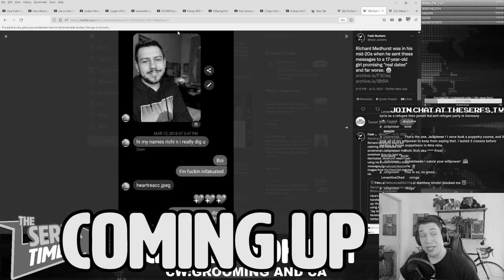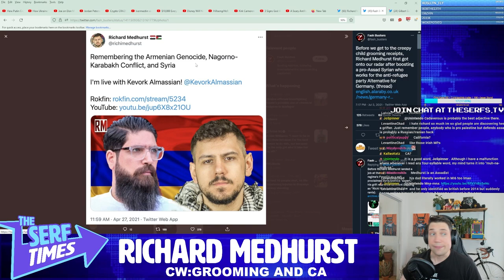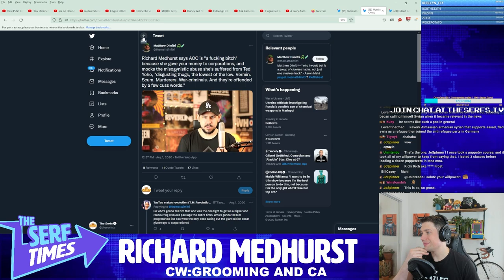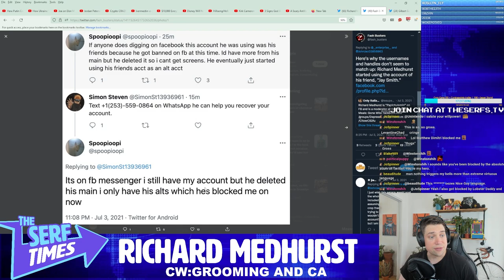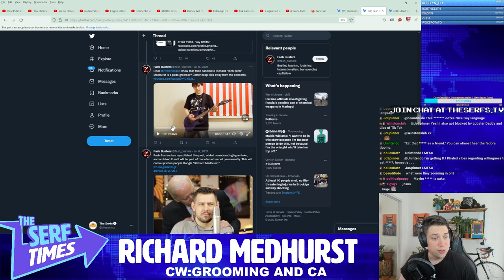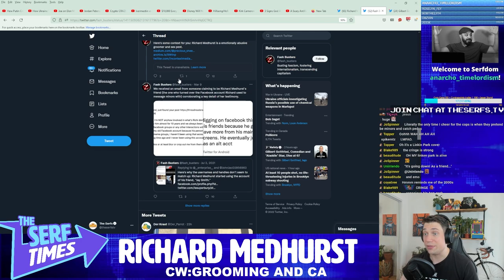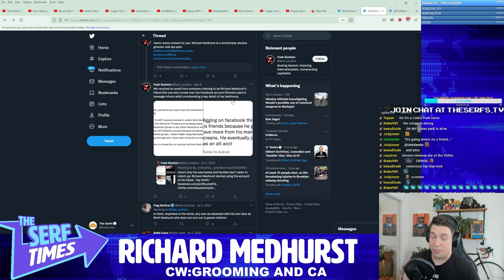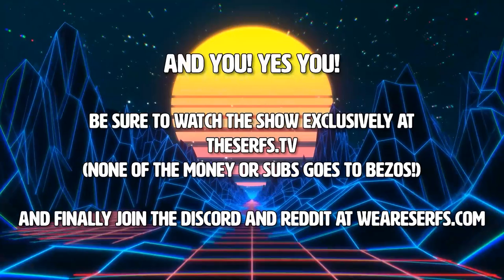INSANE amounts of allegation evidence UNLEASHED against Richard Medhurst (WOW it is incriminating)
Only comments about the music, please.